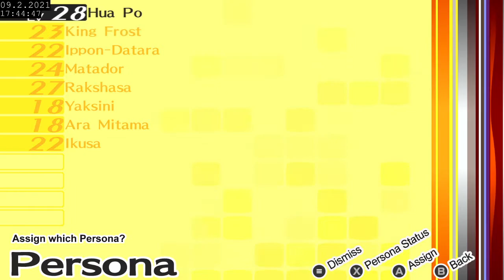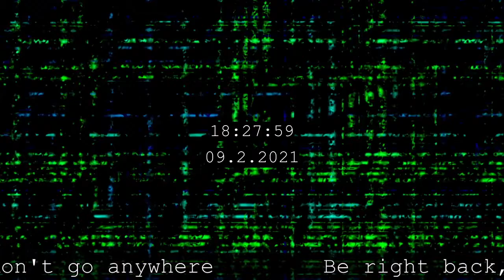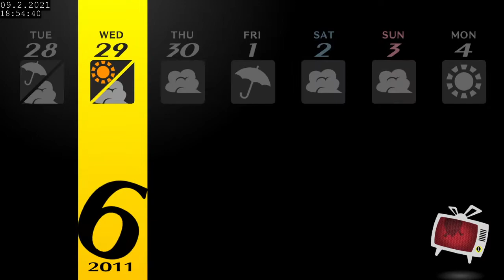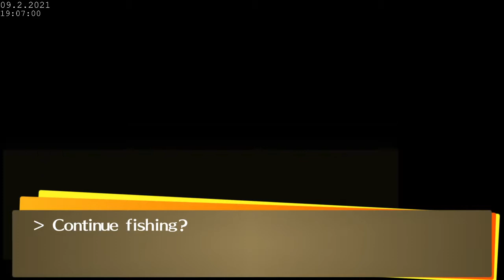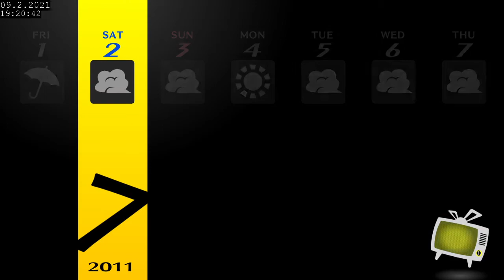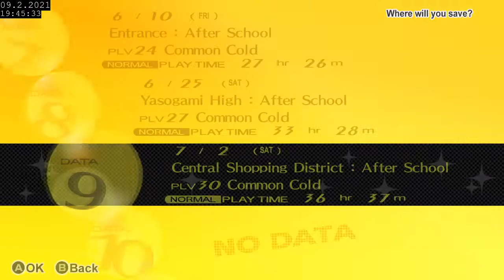Persona 4 Golden Full Playthrough - Part 18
"Individuality" and "Uniqueness" are very similar concepts...